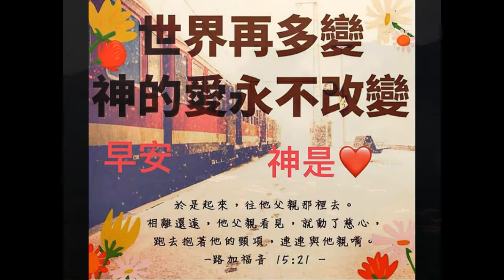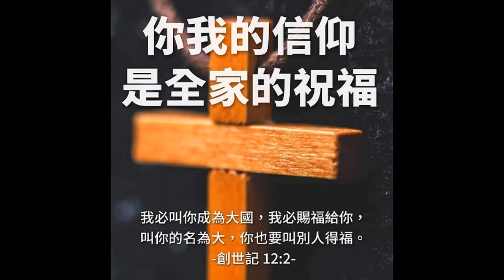2021 10 16 嘉義縣 光華